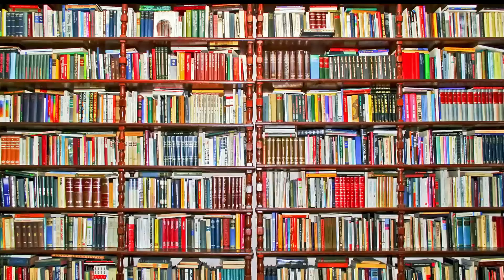老中電視新聞2021 7 12週一 主播李娜亞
Delta病毒來襲 佛奇：接種率低地區恐爆疫情
賭城危機四伏  Delta變種確診節節攀升